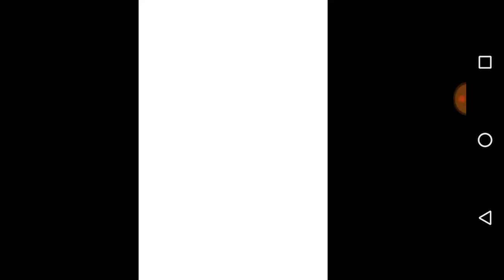Roblox knife simulator